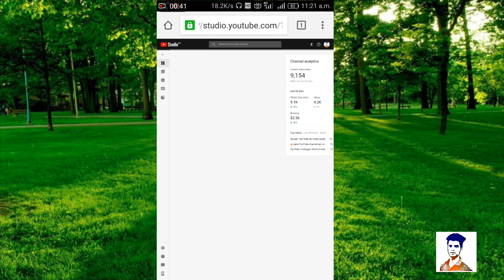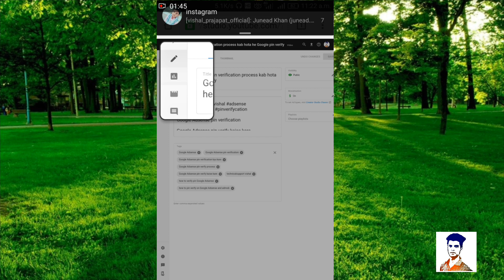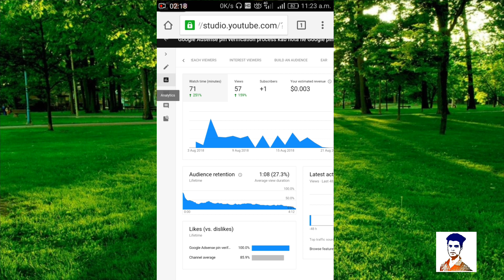how to fine out the number of subscriber on which video in Hindi 👍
Friends in this video, I will tell you which video on which of your subscribers you have given so many subscribers and which video has given you the time of money money subscribers

how to get any username on instagram,

How to create youtube channel art in hindi,